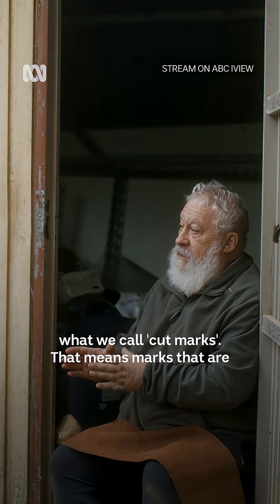Well that's disturbing